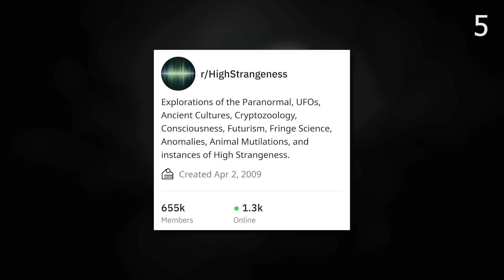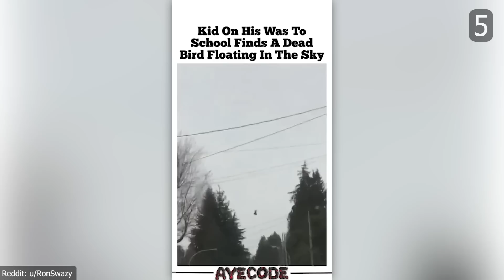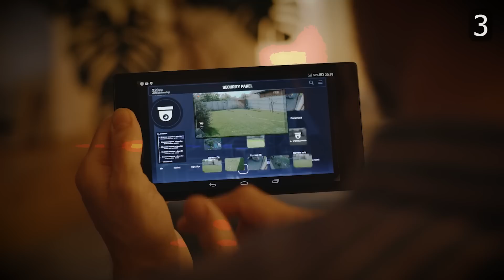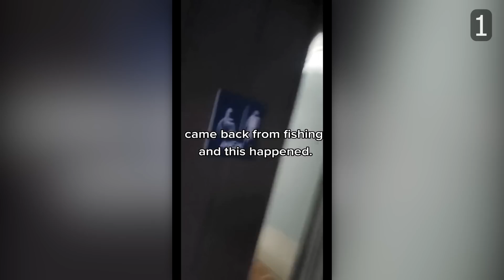Top 5 Scary Videos To MAKE YOU PANIC!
Get your MOTHMAN shirt before it's too late!

⬇️ TIMESTAMPS ⬇️
0:00 - Intro
0:21 - 5
2:00 - Mothman Merch
2:42 - 4
4:23 - 3
5:54 - 2
7:57 - 1
9:53 - Outro